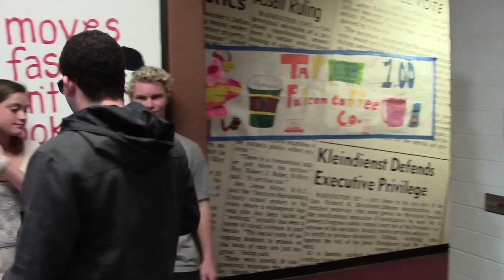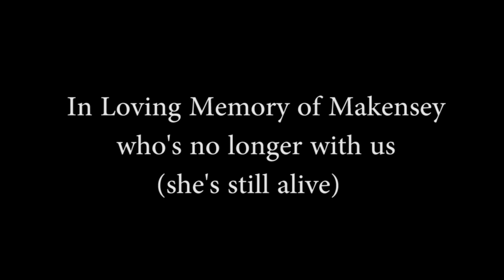Clink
Clink is Mr. Steal Yo Girl